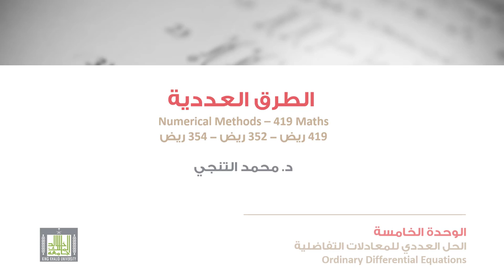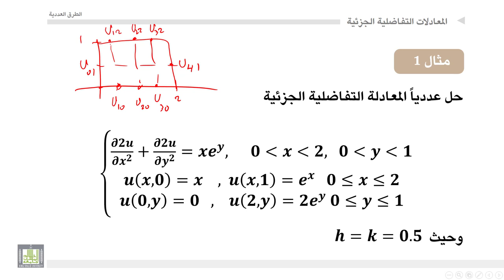الطرق العددية | 5-6 | مثال عن حل معادلة تفاضلية جزئية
المقررات المفتوحة
الطرق العددية - 419 ريض
الوحدة الخامسة : الحل العددي للمعادلات التفاضلية العادية والجزئية
مثال عن حل معادلة تفاضلية جزئية